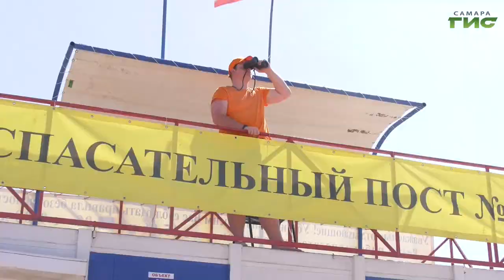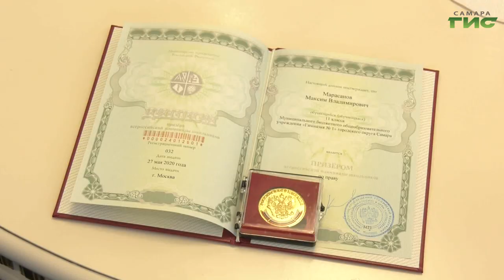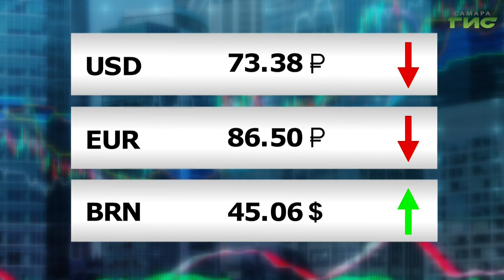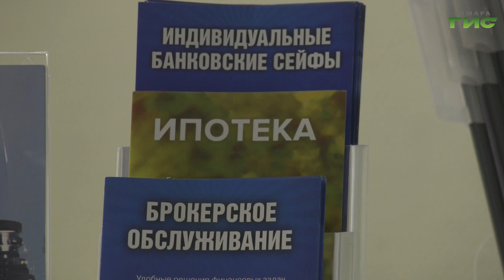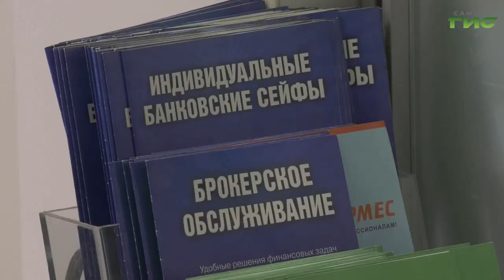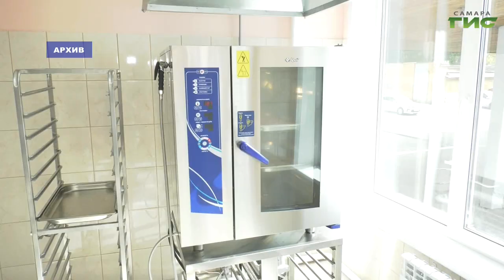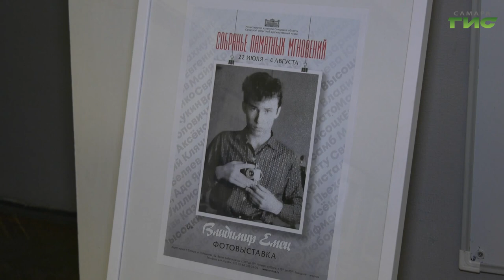"События" от 05.08.2020 (вечер)